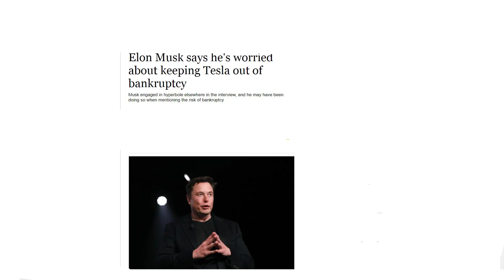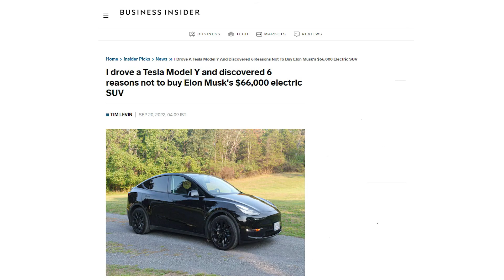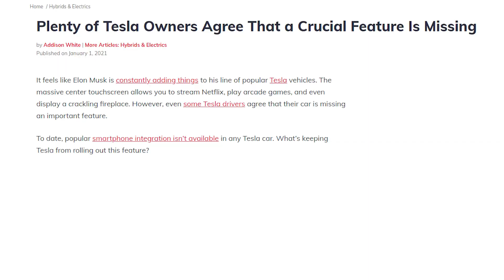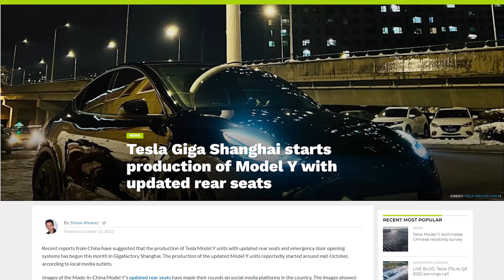The LATEST NEWS about TESLA MODEL Y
The LATEST TESLA NEWS about TESLA MODEL Y

The Tesla Model Y will initially be produced at the company's Gigafactory 1 in Nevada before moving to China for mass production. The Model Y, an all-electric crossover SUV built on the Model 3 chassis, has 76% of the same parts as the mainstream sedan.

A sport utility vehicle that will compete with Tesla Inc.'s Model Y is being added to Mercedes-Benz Group AG's battery-powered lineup as the company moves closer to its goal of going entirely electric by the end of the decade.

Inspired by Donut Media, Ideal Media, and PD Evolution.

Inspired by HUGE UPDATE + New Features LEAKED EARLY! | Tesla Model 3 + Model Y

Inspired by Tesla's Risky Move To Help The EV Industry | Elon Better Be Right

Inspired by NEW Tesla Model Y Just Announced For 2023

Inspired by NEW Tesla Model Y Review | My New Daily Driver

Inspired by Elon Musk Reveals Major New Tesla Model Y Update!

On Autosports Addict we will go through electric cars, F1, and car data.